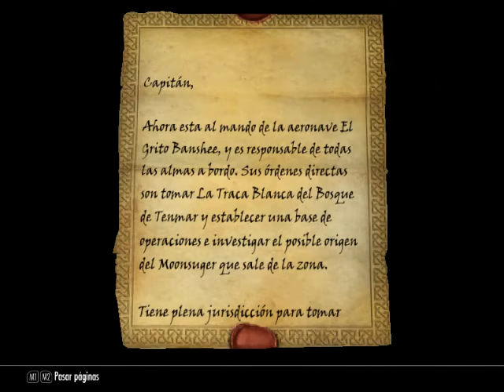Noticias y Musica de fondo - Cap 13 (6) - TESV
Espero les Guste, dejen sus comentarios, se les quiere mucho.
Como siempre espero den criticas constructivas y no haters (seran marcados como spam y ocultados) para poder crecer y mejorar... Gracias.

Podeis Leer mi libro - Un heroe Oscuro en:

Wattpad - Buscais Un Heroe Oscuro en el apartado Obras Publicadas.

Como siempre les dejo las especificaciones de Mi compu... es mas o menos mierda (solo corre bien juegos ligeros), pero la tengo atapiada XD

Procesador: Intel core de 1.1 Ghz
RAM: 2 GB. (1.83 utilizables)
DD: 297-- 30 Libres
Tarjeta Grafica: Intel HD Graphics de 700 mb (64 mb segun los juegos)